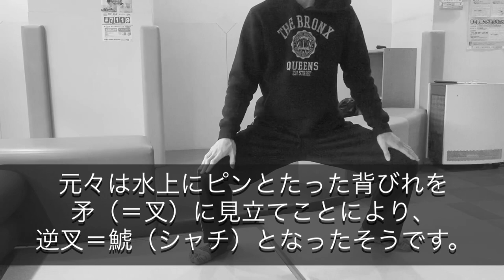【四股踏み】深井先生に教わる鍛錬•逆叉（さかまた）初公開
深井信悟 先生 考案 四股踏み

『逆叉（さかまた）』を紹介。

脚を上げて停止するその姿が
『鯱』＝『逆叉』を連想させる為、
この名が付けられました。

『つれづれRyoちゃんねる』

とりあえず、ゆるく、楽しみながら運動して、人生豊かに過ごしたいと思ってます。

あんまり気張らずお付き合いください。